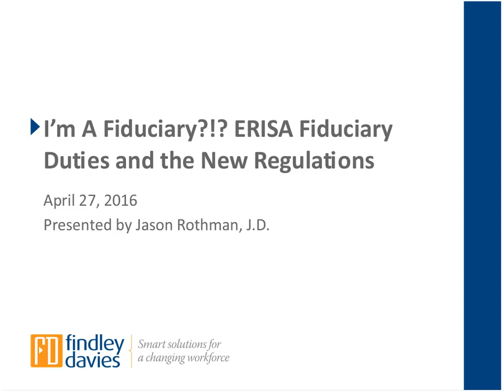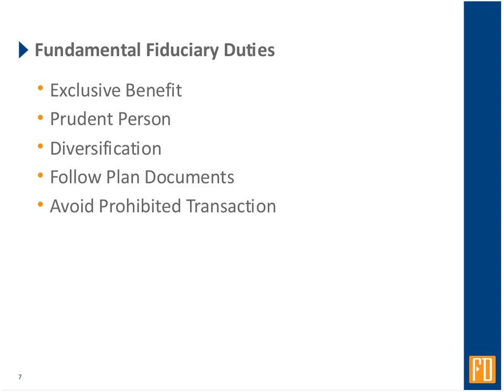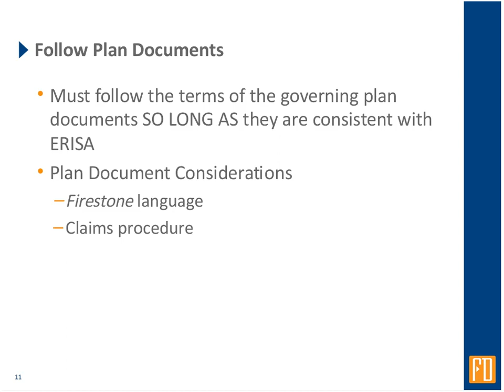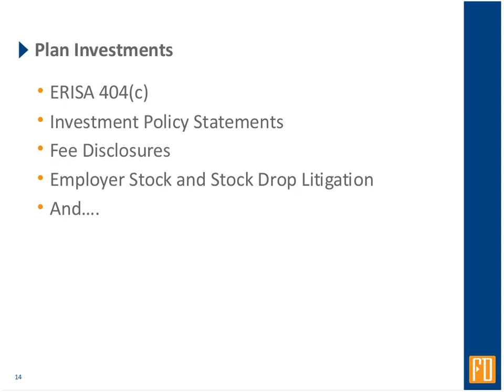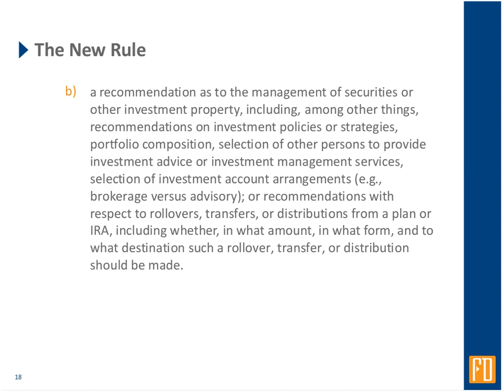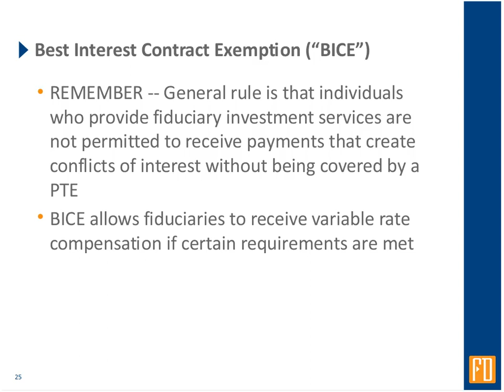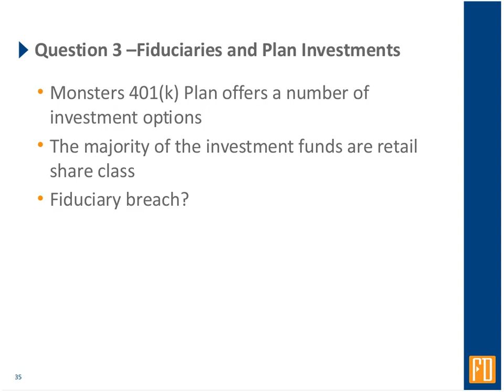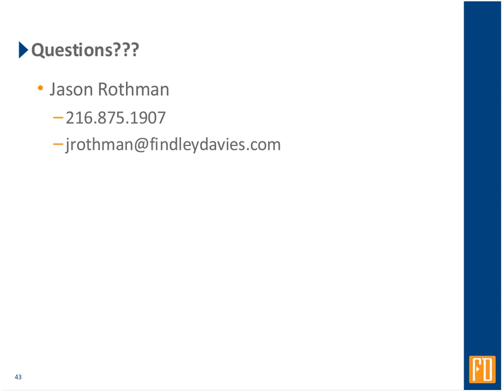ERISA Fiduciary Duties and the New DOL Regulations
This Findley Davies webinar recording provides an overview of fiduciary duties, recent DOL fiduciary regulations, and practical guidance on avoiding the pitfalls that plan sponsors have encountered.